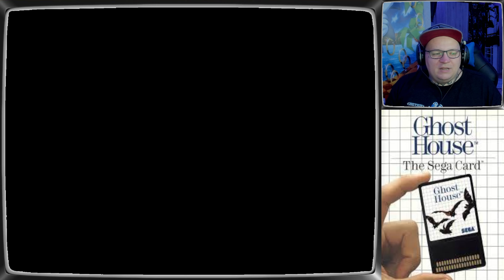20. Ghost House - Sega Master System One Continue Challenge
Hiermit beginnen wir mit meiner Sega Master System One Continue Challenge.

Ab jetzt gibt es JEDEN SONNTAG ab 18 Uhr ein neues Video.

Ich bin Gamer und Videospielsammler und lebe derzeit in Ostfriesland.

Seit meiner Kindheit war ich fasziniert und besessen von Videospielen und allem, was damit zusammenhängt.

Heutzutage bin ich ein YouTuber und Streamer, der Walkthroughs für Videospiele, Longplays und auch Livestreams macht, in denen ich Live-Playthroughs von modernen und Retro-Spielen mache.

Mein Ziel ist es, alte Spiele für nostalgische und historische Zwecke in bestmöglicher Qualität zu bewahren, also bemühe ich mich, jedes alte Spiel in herrlicher 4K-Auflösung zu veröffentlichen.

▬ Inhalt ▬▬▬▬▬▬▬▬▬▬▬▬▬▬▬▬▬

00:00 - Intro